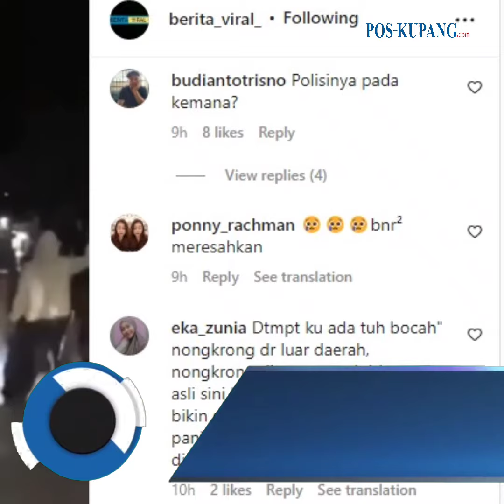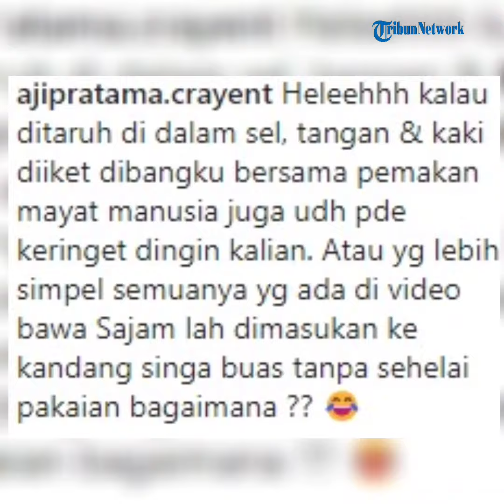Gengster Berjalan Menyusuri Jalan Sambil Membawa Senjata Tajam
Sejumlah Gengster Menyusuri Jalan Sambil Berteriak dan Membawa Benda Tajam.

Tampak dalam postingan instagram @berita_viral_ tersebut telihat sekelompok Gengster berjalan menyusuri jalan raya sambil berteriak dan setiap orang memegang parang dan barang tajam sejenisnya, ada pula diantara mereka yang menggunakan sepeda motor.

Video Editor    : Den